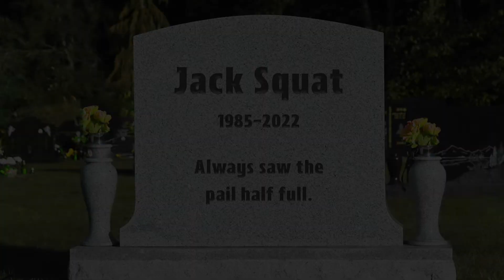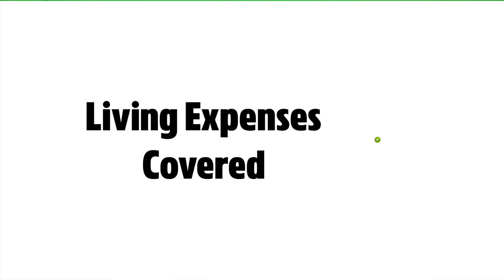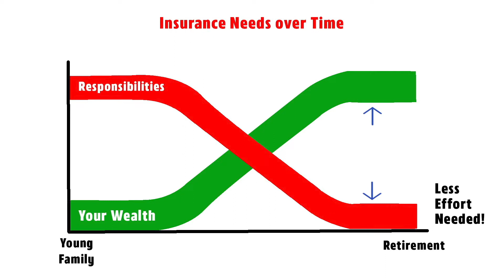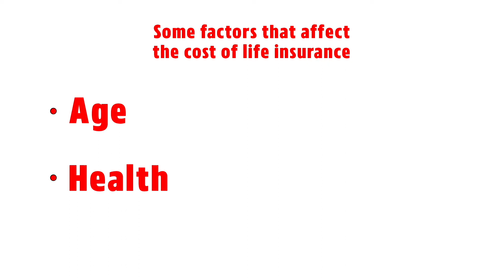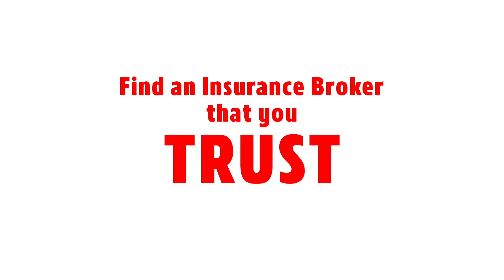How to Use Life Insurance to Protect my Family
Life insurance can help your family if you aren't around. Learn how to use life insurance to protect your family. Watch as Jack and Jill experience tragedy, and then struggle, and how it could have been avoided if they had life insurance.

and more!